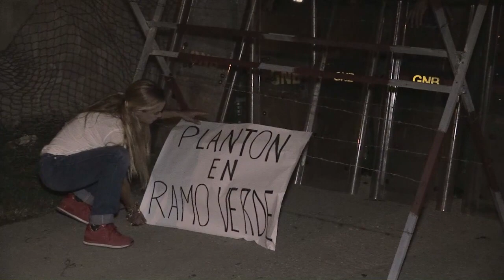Venezuela: opositor Leopoldo López llama a militares a rebelarse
El líder opositor venezolano Leopoldo López pidió a los militares que se rebelen ante la orden del gobierno de reprimir las manifestaciones contra el presidente Nicolás Maduro.